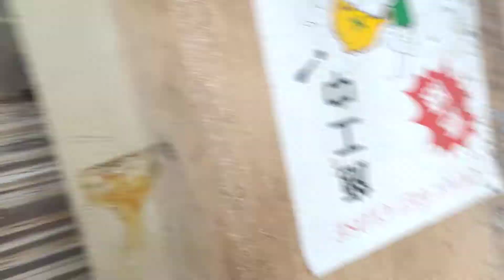kasih makanal anak burung 🐦🐦(cin Hua)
assalamualaikum...